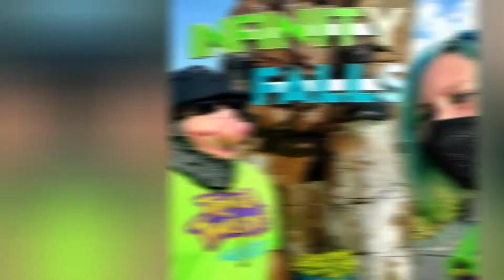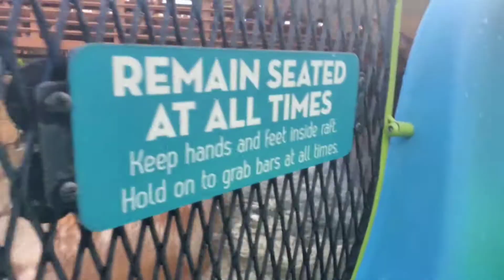Infinity Falls at SeaWorld Orlando | Take ride with the Quirky Coaster Couple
In this video you will embark on an incredible journey with this Quirky Coaster Couple as they take a ride on Infinity Falls at SeaWorld Orlando!

Uploaded for Flashback Friday, this was recorded on our recent trip to Florida on 8-14-20.

Infinity Falls' theming gives you the feeling like you're on a wild & crazy white water river adventure in the Rainforest. If the insane rapids don't get you wet, that splash down at the end will get you pretty good. Nick & Kelly were the only ones aboard the raft & they got soaked! Don't believe? Then let the video show the proof!

This Intamin attraction opened to the public on October 4th, 2018. Up until mid-2020, it held the record for the tallest drop on a river raft ride at 40 feet. Now Mystic River Falls at Silver Dollar City holds that title with a 45 foot drop.

Credits to intro music..
Song: Alive
Musician: @iksonmusic